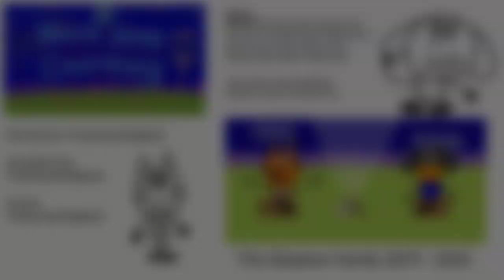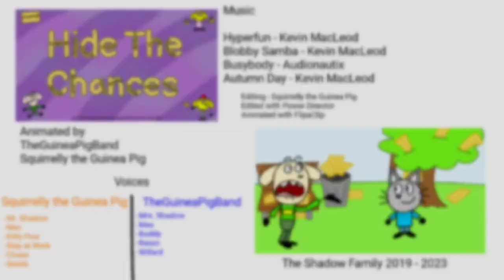The Shadow Family - Backyard Camping (Compilation)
Raisin and Cat Chow camp in the backyard